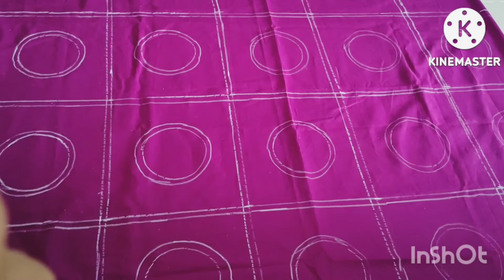বেবি নকশীকাঁথা ডিজাইন ২০২২।।how to draw nakshi katha design।। বেবি নকশীকাঁথা।। baby nakshi katha।।।